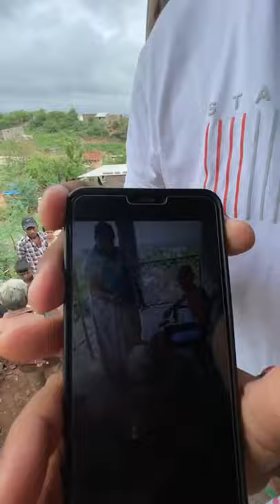નિતીન જાની કર્યો એક મોટો ખુલાસો